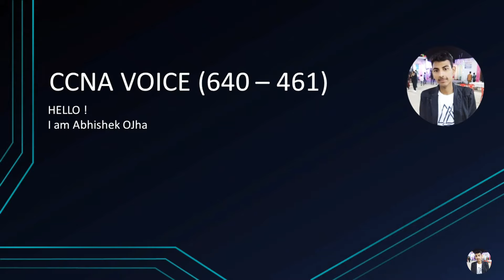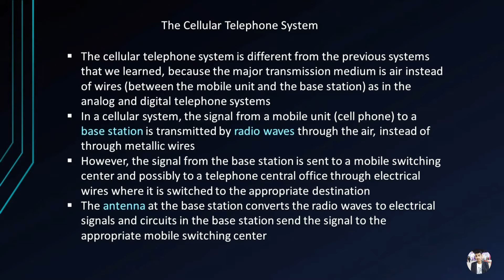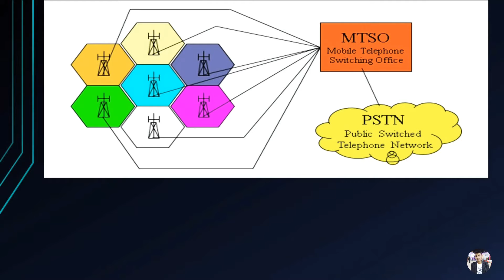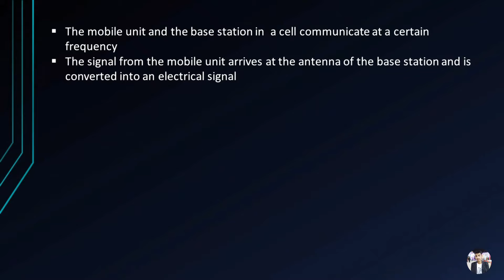EP - 8 CCNA VOICE ( 640 - 461 ) Cellular system work explained in Hindi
About video :)
Hey what's up guys in this video
we will discuss about How to work cellular system work

Video Editor i use
1.Filmora (on pc)
2.power director (on pc)
3.kinemaster (on mobile)

I will posting video cyber security ethical hacking and tech tutorial videos in Hindi